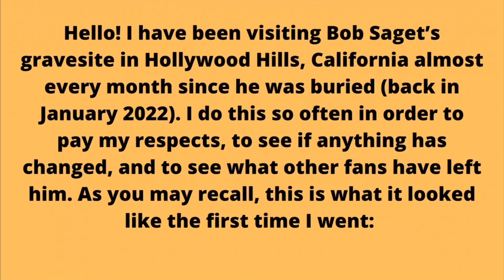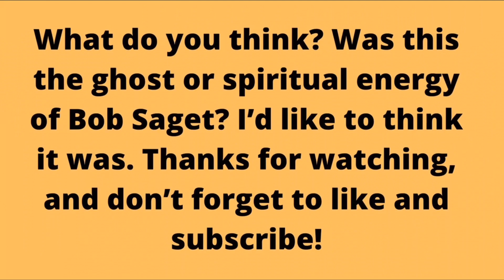Bob Saget’s Ghost Orb Caught on Camera? Visiting His Gravesite Six Months After His Death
Hi everyone! This video shows some info about Bob Saget and features my most recent visit to his gravesite in July 2022, around the six month anniversary of his death.

While taking this video, I possibly caught an orb on camera near his grave. An orb is a ball of light associated with spiritual energy and is attributed to ghosts. I play this portion again slowly and show a still photo of the orb so you can see it more clearly in the video. I do not believe it was the sunlight or issues with my camera, and it definitely doesn’t look like a bug, as it is slightly transparent. You can see the grass through it. What do you think? Could it be Bob’s ghostly spirit in an orb form?